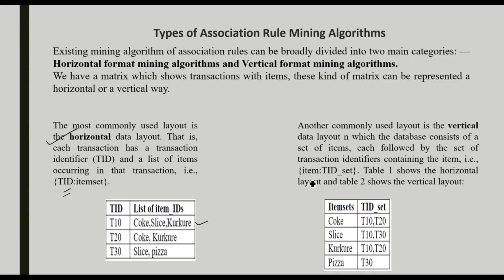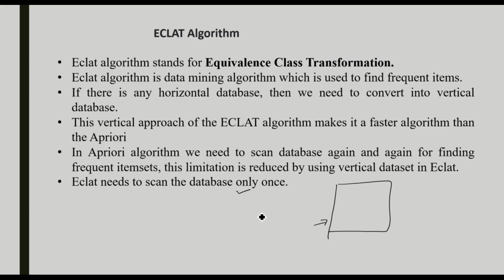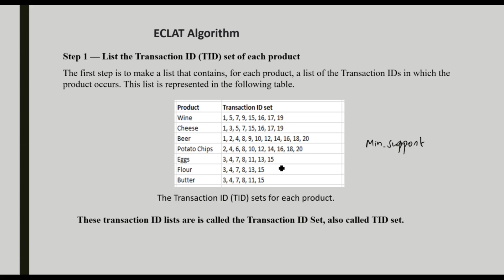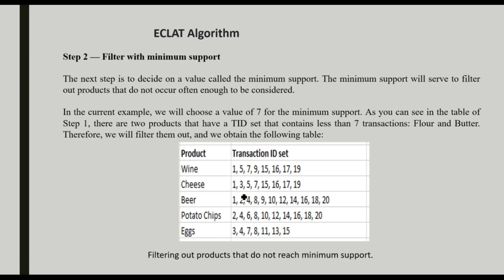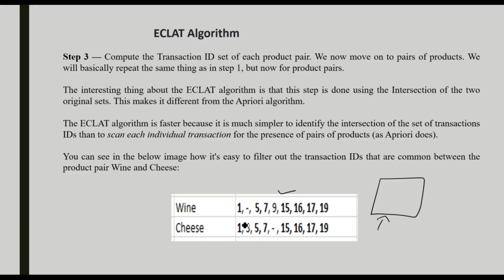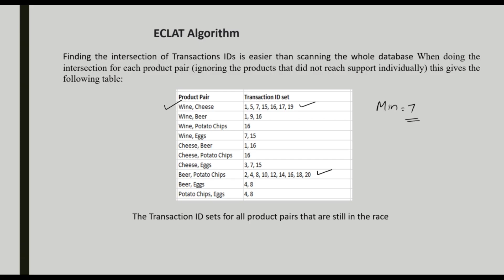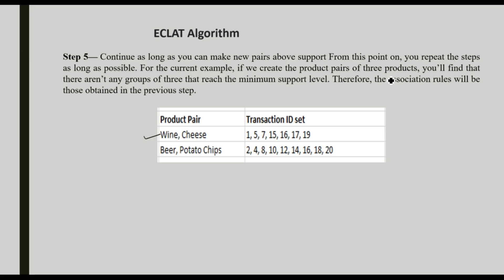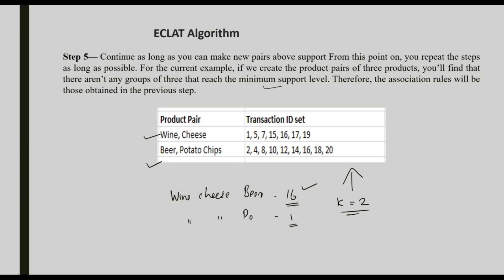DM2 CL6 -ECLAT Algorithm in Data Mining with Example Explained (മലയാളത്തിൽ)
🔍 Welcome to MYCLASSDOTCOM – Your Data Mining Guide in Malayalam!

In this video, we dive into the ECLAT Algorithm, an efficient algorithm used in Data Mining to discover frequent itemsets. Unlike the Apriori Algorithm, the ECLAT Algorithm uses a depth-first search technique to mine frequent itemsets from transaction databases.

📚 What You'll Learn:

Introduction to the ECLAT Algorithm in Data Mining

How ECLAT differs from Apriori in finding frequent itemsets

Step-by-step example of applying the ECLAT Algorithm

Real-life applications and use cases of the ECLAT Algorithm

Efficiency comparison between ECLAT and Apriori

Data Science & Data Mining learners

Students studying CS in Malayalam

Anyone interested in understanding frequent itemset mining

Beginners looking to learn ECLAT and its working